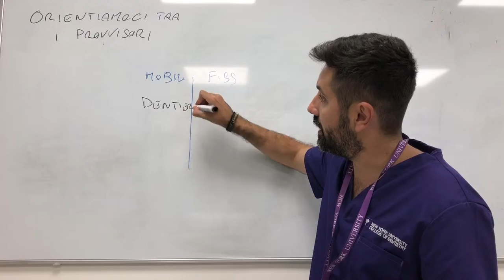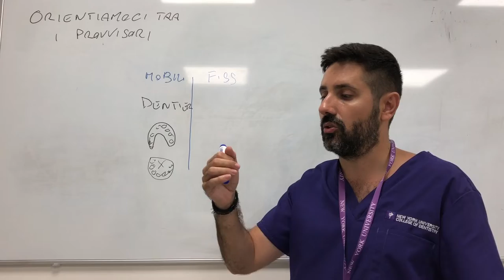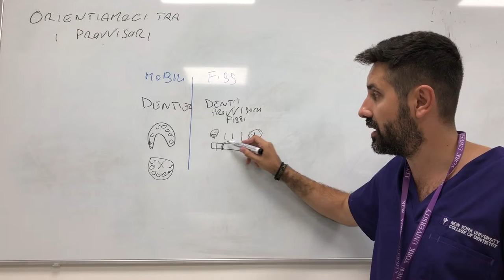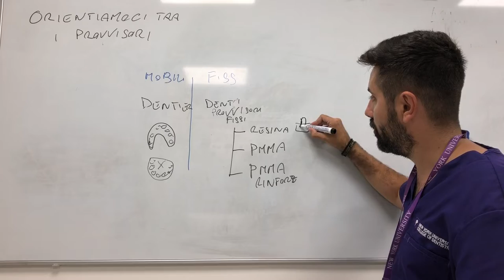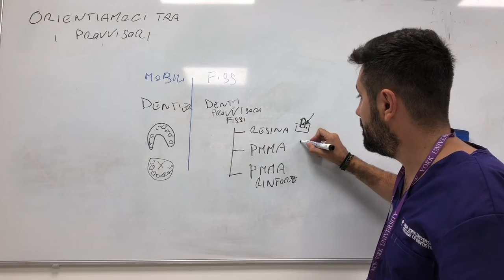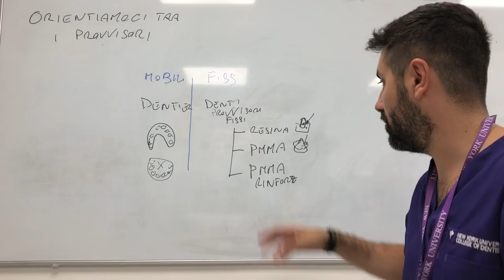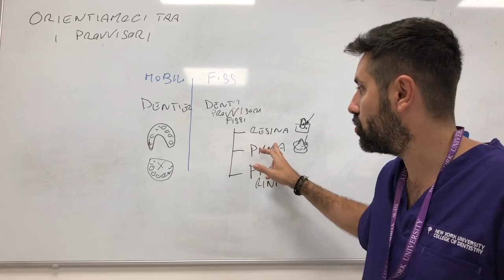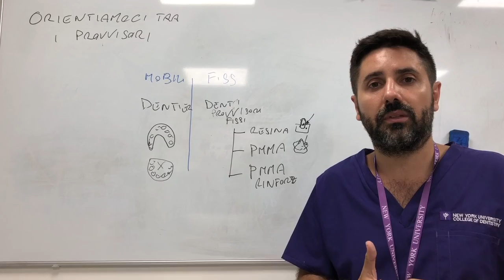Quali tipi di Denti Provvisori posso montare?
🔥 Scopri i Prezzi più Bassi d’Europa per mettere i Denti Fissi su Impianti Ecco i denti provvisori in resina su impianti.

In questo video vi spiega l'utilizzo dei denti provvisori in resina o in pmma come e quando si usano .
Vedremo insieme quando un paziente dopo aver messo impianti dentali può subito avvitare i denti provvisori e quando deve portare una protesi mobile.